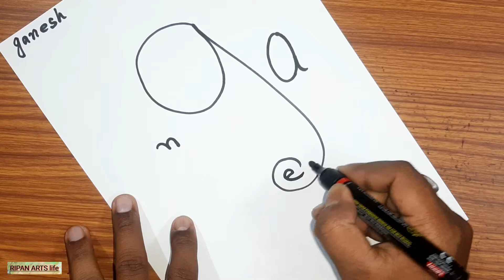GANESH drawing using Ganesh word so easy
turn word ganesh into beautiful drawing of lord ganesh

how to turn word ganesh into ganesh drawing

Kaise ganesh ji ka drawing karu

sketch pen easy word drawing

siddhivinayak drawing easy

siddhidata drawing using ganesh word

NEED
A4 size white paper, pencil, eraser if you need, black sketch pen.

Hi friends today I want to show you how to turn word GANESH with so easy and simple LORD GANESH line drawing.

So students/friends just see my video till last end without skipping and try to draw at hom and enjoy to draw. Best of luck👍👍👍👍

THANK YOU for read and watching.